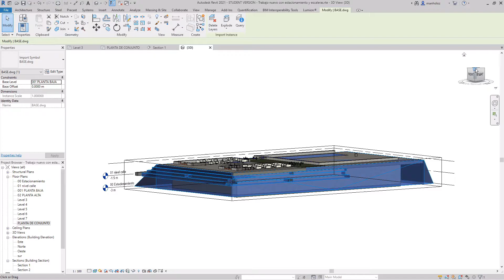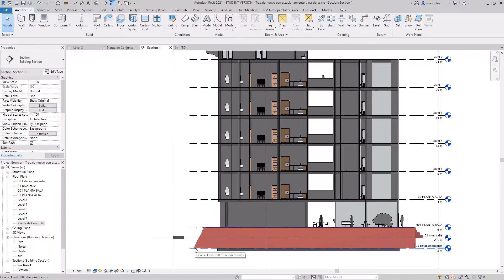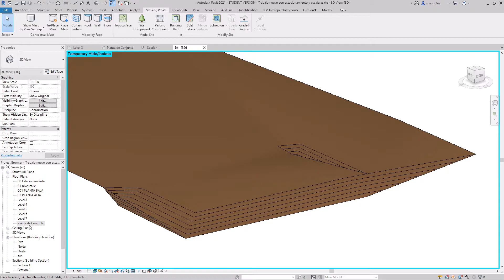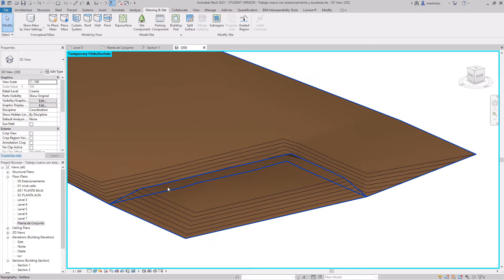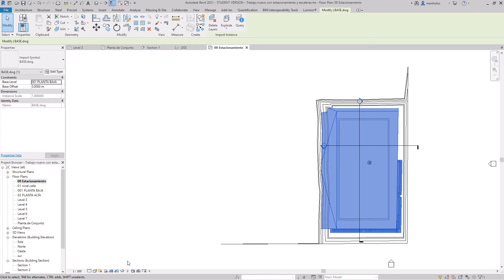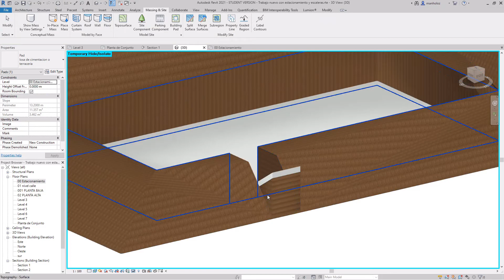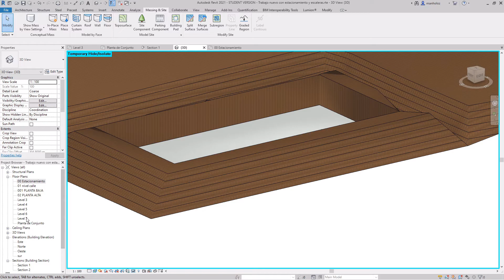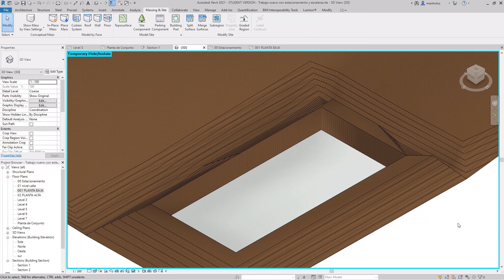Revit taludes terrenos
Mini tutorial lidiando con taludes y terrenos en Revit.